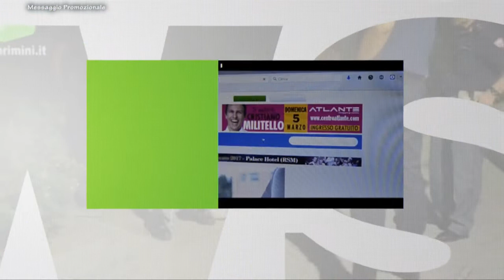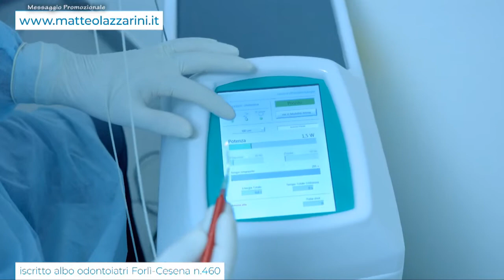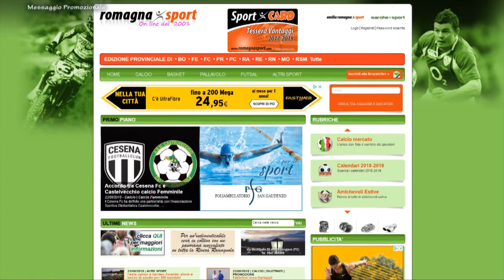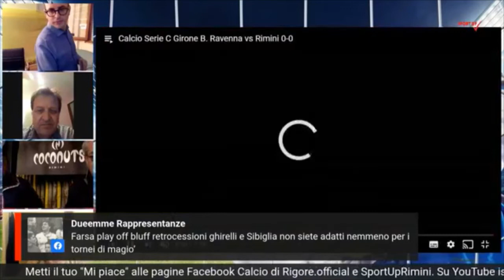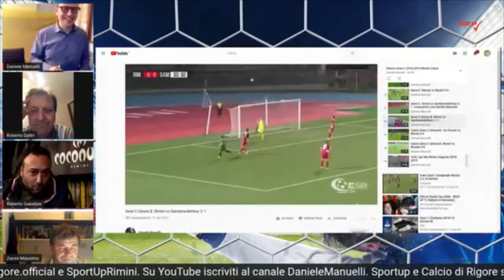SportUp 36a Puntata - 6a stagione-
SportUp è un programma in onda ogni lunedì sera alle ore 21:05 su Vga TeleRimini, in streaming all’indirizzo telerimini.it e in replica su 7Gold. In studio alla conduzione, il giornalista Daniele Manuelli  con la collaborazione di Genny Bronzetti, Silvia Pedini e Corin Stella. Opinionisti: Massimo Zanini, Mirco Mariotti, Cristiano Cerbara, Emanuele Pironi, Renzo Baldisserri. Supporto giornalistico a cura di Giorgia Bertozzi e Roberto Daltri. . SportUp è un format dedicato al Rimini Calcio e al campionato d’appartenenza. Analisi, dibattito, servizi, approfondimenti, interviste dopogara e relative curiosità.